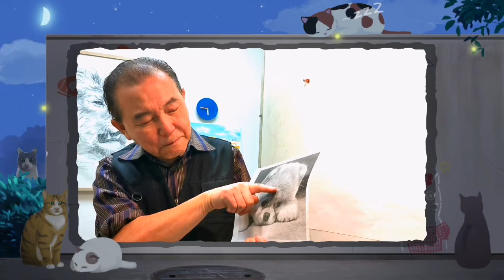【土人教画】25 素描-小懒狗 terrain art class sketching-dog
土人，加拿大华裔画家，加拿大油画协会付会长，创办土人画院，擅长油画，水彩画，人物画 风景画等，作品曾多次获奖【土人教画】是土人的多集美术教学视频，展示给大家共赏
Terrain is a Canadian Chinese artist, and his paintings have won many awards